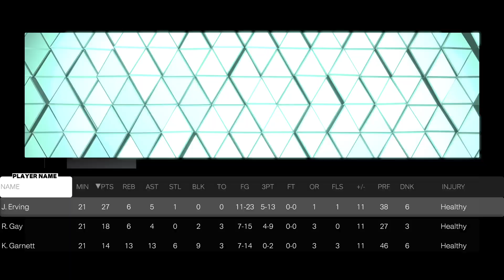NBA 2K23 MyTEAM ACTIVITY Challenge - Season 5 - NEW EDITION 2 TRIPLE THREAT CHALLENGE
Win the game and record a TRIPLE-DOUBLE with a player for A NEW EDITION 2 AWARD PACK!!!